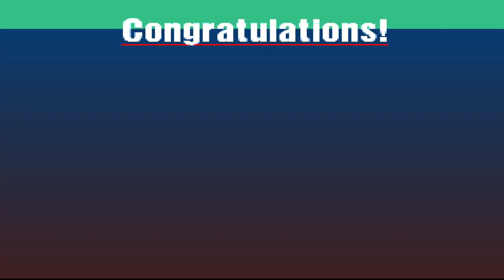Gran Turismo 1 Let's Play Part 7 - FR Challenge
Here we take an unfair advantage in the LM Chaser we previously won to save reusing the Viper XD